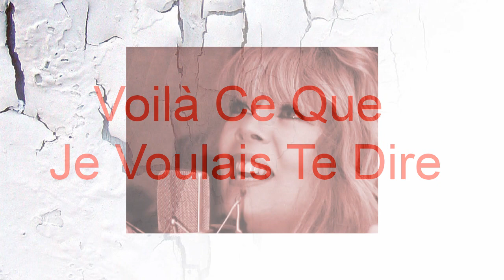L'ALBUM "L'ARTISTE" DE DOUCEREBELLE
L'album "L'Artiste"Native de Montréal, DouceRebelle, (Dominique Beauchamp)  est une auteure, compositrice et interprète qui s'est choisie pour nom de scène deux mots qui la définissent fidèlement : Il y a une force et une fragilité tout à la fois chez cette parolière qui possède une capacité impressionnante à sentir l'âme et le cœur des gens. Chansons à texte qui partagent les sentiments de la vie bien ancrées dans la tradition de la chanson française mais dont l'habillage musical s'éclate dans des atmosphères qui nous transportent vers d'autres horizons : musique contemporaine adulte, pop à saveur "world" et tango.

Sur scène  elle partage sa passion pour la musique avec DANIEL BARBE, compositeur, musicien et réalisateur de l'album L'ARTISTE. Ensemble, ils forment un duo original empreint d'une créativité exceptionnelle.